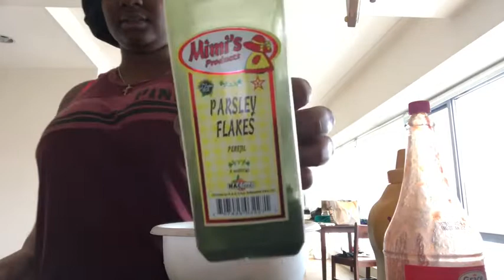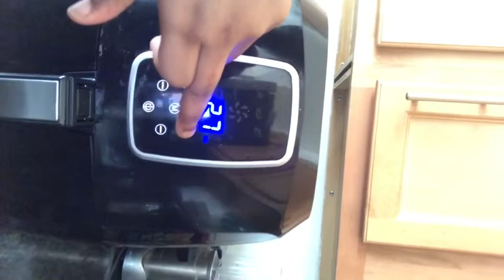JU CALI’S FAMOUS AMOUS CHICKEN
INGREDIENTS
SEASONING SALT (SAL SAZONADA)
GROUND PEPPER
PAPRIKA
OLD BAY
GROUND CUMIN (Comino Molido)
ONION POWDER(cebolla en polvo)
PARSLEY FLAKES
GARLIC POWDER
WHOLE OREGANO
Mustard
HOT SAUCE
SAZON

SC:queeny_juju